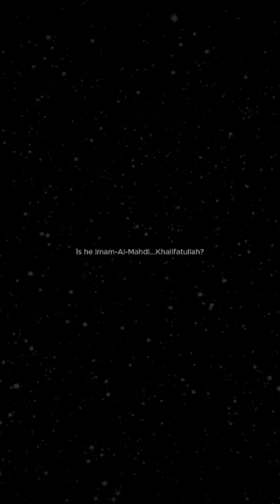Muhammad Qasim Dajjal Commander?|| Muhammad Qasim is Imam Mahdi || Final Truth Exposed || Trailer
Syed Muhammad Qasim bin Abdul Karim a man from Pakistan has Divine Dreams, ALLAH SUBHANUN WA TA'ALA came in his dreams more than 700 times and Hazrat Muhammad ﷺ came in his dreams more than 500 times. Syed Muhammad Qasim bin Abdul Karim has been taught and guided by ALLAH SUBHANUN WA TA'ALA since last 30 years through dreams. The Divine Dreams of Syed Muhammad Qasim bin Abdul Karim about Pakistan and ex prime minister Imran khan have become reality and fulfilled. Remaining dreams regarding Ghazwa Hind, Emergence of Dajjal, Arrival of Esa Aleh Salam and Yajooj Majooj will be fulfilled in near future. Syed Muhammad Qasim bin Abdul Karim doesn't claim that he is KHALIFATULLAH AL MAHDI,  he denies to be called himself Mahdi because he never claims to be mahdi and if someone calls him mahdi he doesn't appreciate that person. But there are thousands of Muslims across the globe are guided towards Syed Muhammad Qasim bin Abdul Karim. And it is revealed to them through their own dreams that Syed Muhammad Qasim bin Abdul Karim is actually KHALIFATULLAH AL MAHDI

hazrat muhammad mustafa SAWW
Many popular Social Media personalities like Awais Naseer, Fahad Khan, Syed Irfan, Syed Wajahat, Faisal Imran, Saqib Inayatullah and Throughout the world, people in America, Australia, UK, Bangladesh, Indonesia, Malaysia, Egypt, France, Somalia, Ethiopia, Tunisia, Morocco, and even from India and other countries, are calling Muhammad Qasim as Imam Mahdi. Muhammad Qasim has never ever claimed to be Imam Mehdi, Muhammad Qasim has just shared his dreams to the whole world because Allah ﷻ instructed him to do so.

Muhammad Qasim Dreams are related to the Rise of Islam and Pakistan, Dajjal, Yajuj Majuj and end of time events and also Muhammed Qasim has explained the importance of dreams in Islam, and why Muslim Ummah continues to live in the darkness.

Qasim also shared some of his own secrets dreams which he never shared before, many ulema and scholars like Mufti Menk, Yasir Qadhi, Engineer Muhammad Ali Mirza, Orya Maqbool Jaan and Mufti Tariq Masood rejected Muhammad Qasim’s dreams, while other ulema like Dr Israr Ahmed, Zakir Naik also speak about the importance of dreams in Islam. It is also mentioned in Quran and Hadith about dreams, InshAllah by the help of Allah Muhammad Qasim dreams will come true and the whole world will witness about his dreams.